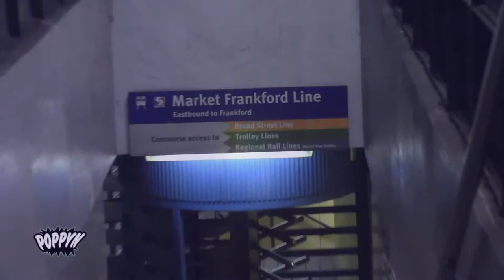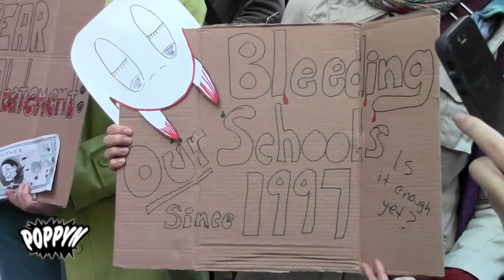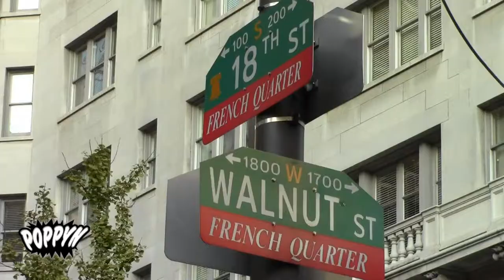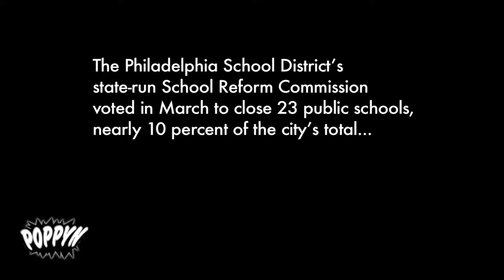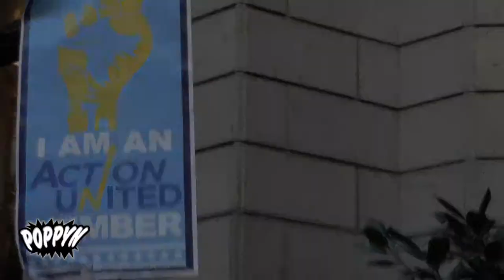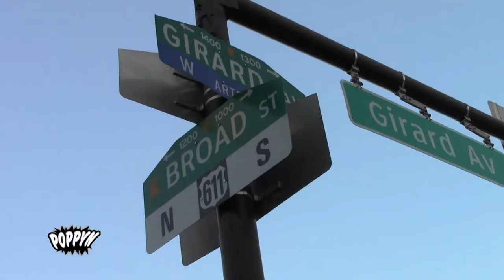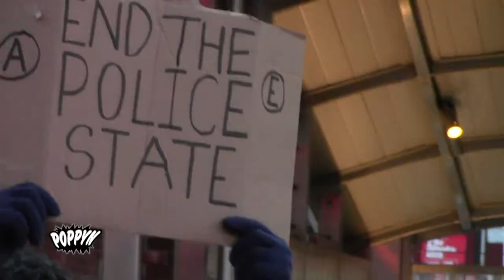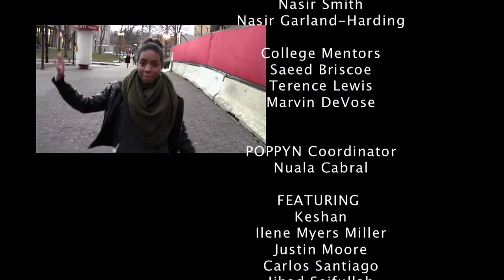POPPYN Ep 14: Youth In Action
Youth in Philadelphia are quite active. This episode explores a range of activities that Philly youth were involved in this past fall and winter - from after-school programs to community activism. This episode highlights the Lenfest Center's Chess and Double Dutch teams, the Play On Philly program at Freire Charter School, Youth United for Change and the Philadelphia Coalition Advocating for Public Schools (PCAPS).

POPPYN (Presenting our Perspective on Philly Youth News) is a youth led news show that highlights the youth perspective and the positive things youth are doing in our city.